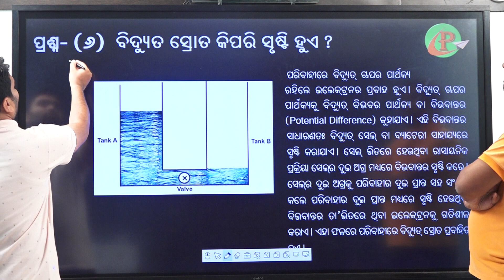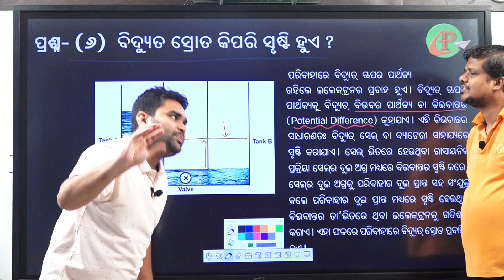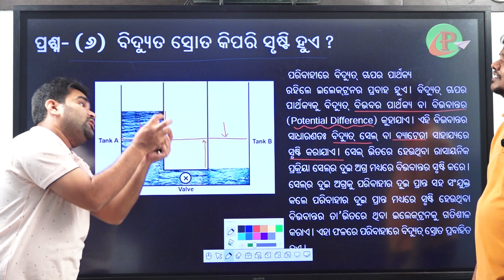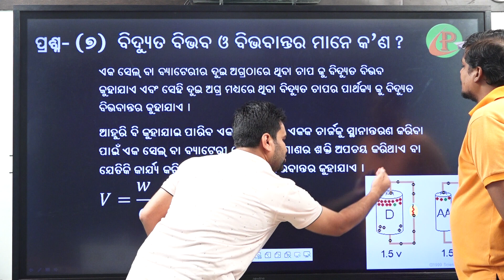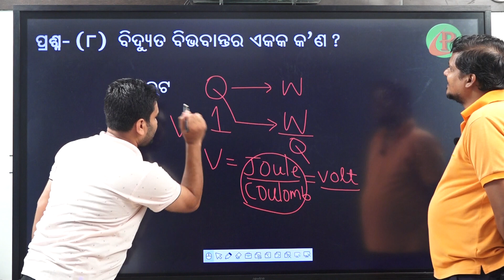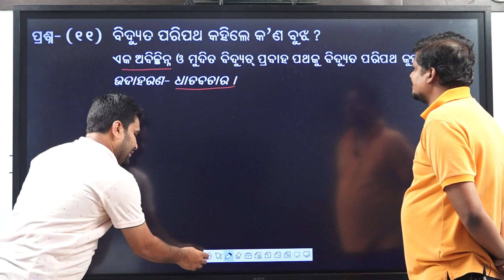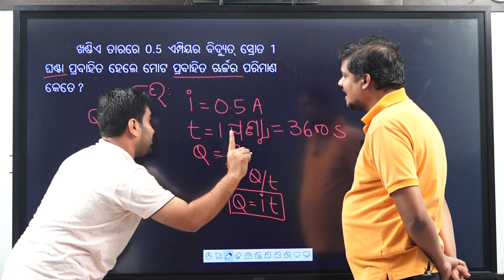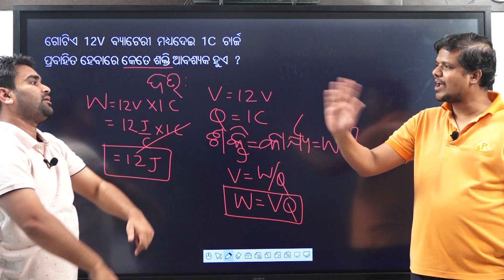ଏକଲବ୍ୟ ସ୍କୁଲ BATCH : ଦଶମ ଶ୍ରେଣୀ ଭୋତିକ ବିଜ୍ଞାନ : ବିଦ୍ୟୁତ-II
REDEFINING SCHOOL EDUCATION: EKLAVYA BATCH COMING SOON
PRAYASH CLASSES, JAJPUR ROAD
LINK FOR PPT